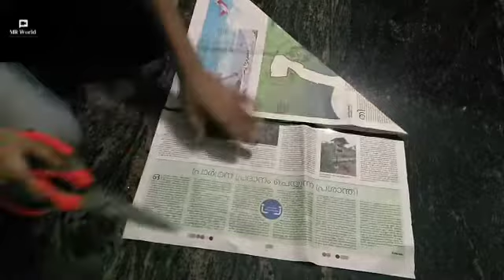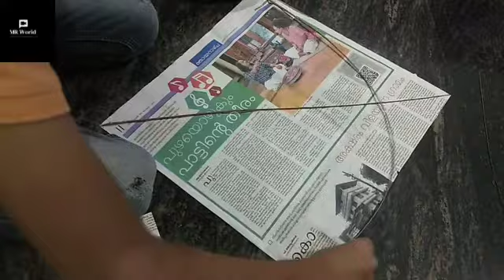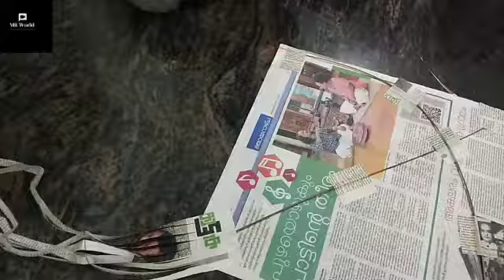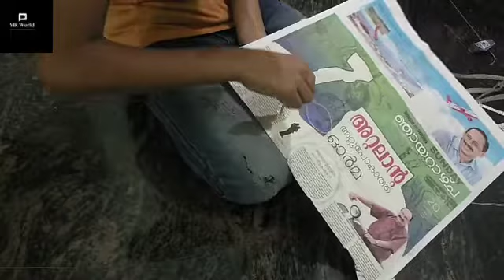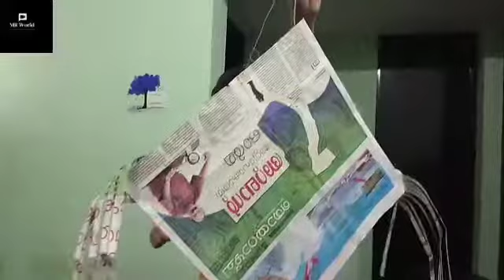നമുക്കൊന്ന് പട്ടം പറത്തിയാലോ 😊/ MR World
Please support me MR World